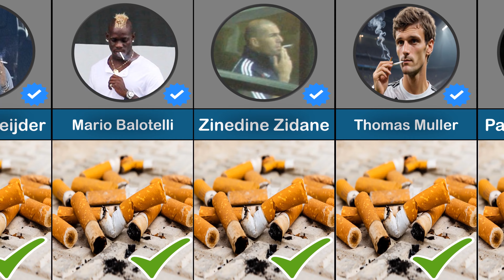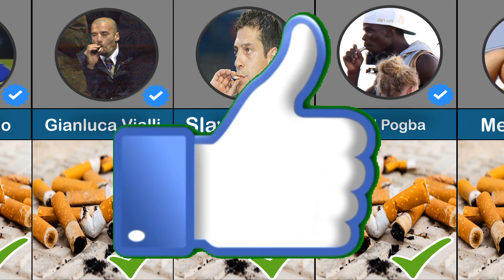The Shocking Truth: Football Players Who Smoke Cigarettes!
Dive into the unexpected world of football as we unveil the shocking truth behind professional players who smoke cigarettes! In this eye-opening video, we explore the hidden habits of athletes, revealing how smoking impacts their performance, longevity, and public image. Join us for exclusive interviews, surprising statistics, and a closer look at the culture around smoking in sports. Don't miss this controversial discussion that may change your perspective on football!
             🔴 🔴 Thank You So Much My FAM🔴🔴